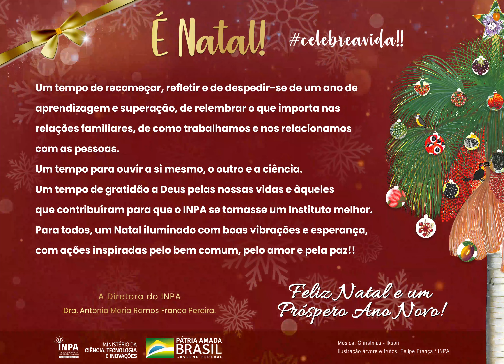É Natal celebreavida!!! - Mensagem de Fim de Ano do INPA 2020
Prezados servidores, colaboradores e parceiros do INPA!
Desejamos a cada um e seus familiares um Feliz Natal e um Ano Novo de esperança, saúde e paz!!

Ilustração: Felipe França